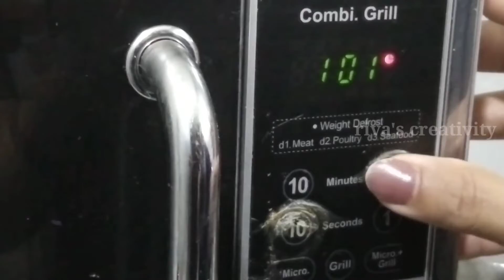1 min.gems cake#short // biscuit gems cake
1 min.gems cake#short // biscuit gems cake